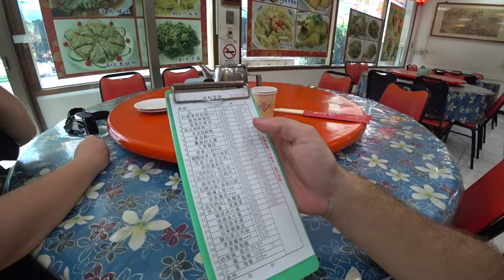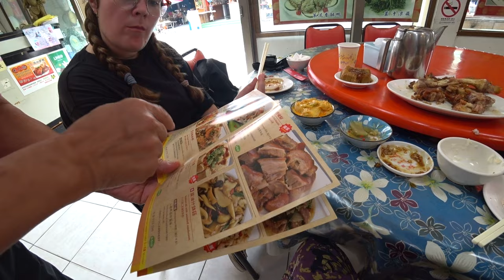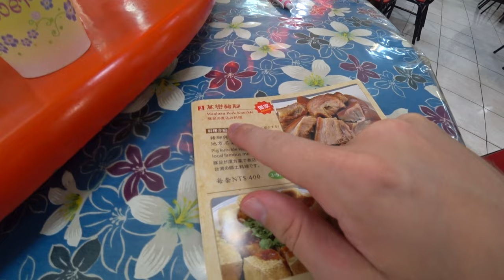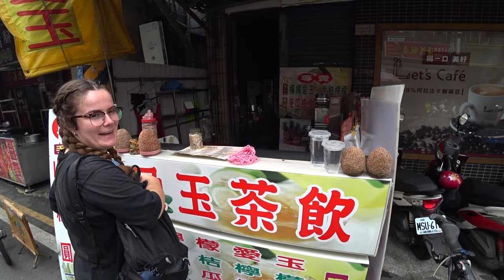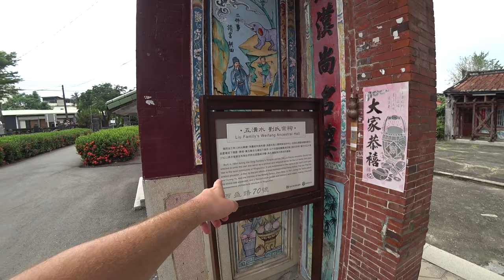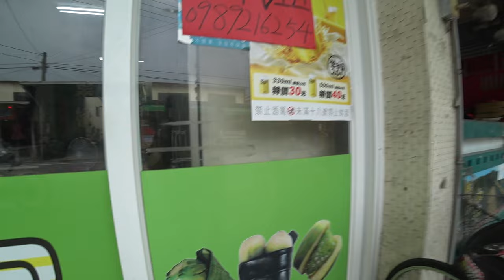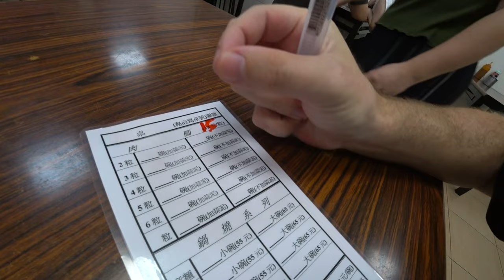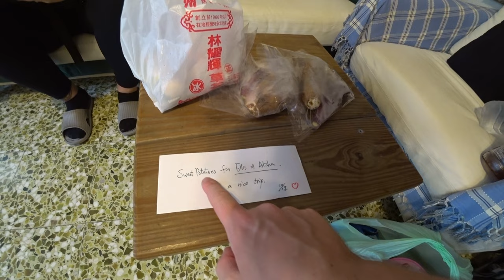The Taiwan You Didn't Know Existed 🇹🇼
Welcome to the Taiwan you didn't know existed.

Today we got ourselves some bicycles and spent the day exploring Pingtung County, Taiwan.

We ate the famous Wanluan pig trotters before cycling through the beautiful Taiwanese countrysides.

In the evening we headed into Chaozhou town to meet a famous goose and feast on delicious Taiwanese street food.

Rural Taiwan is bloody beautiful 🇹🇼

Locations:
📍Wanluan Pig Trotters

Chapters:
0:00 Welcome To Rural Taiwan
1:12 Wanluan Pig Trotters
11:40 Free Wine
13:30 Aiyu Jelly Drink
15:42 Fields Of Cows
17:07 Wanluan Suspension Bridge
21:18 Pineapple & Fermented Rice Tea
25:22 Exploring Hakka Village
29:21 Taiwan's Oldest Church
34:32 Taiwanese Wheel Cakes
42:00 Rainy Cycle Home
45:46 Famous Goose Of Chaozhou
50:15 Cooling Tea
52:43 Steamed Meatballs & Bloodcake Soup
57:36 Legendary Hot Shaved Ice
1:02:38 Rural Taiwan Is Beautiful